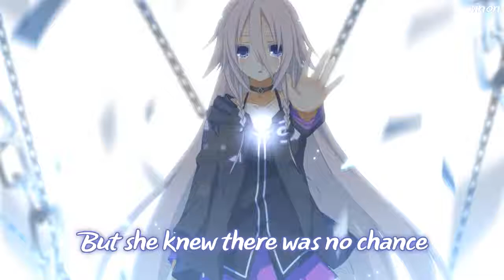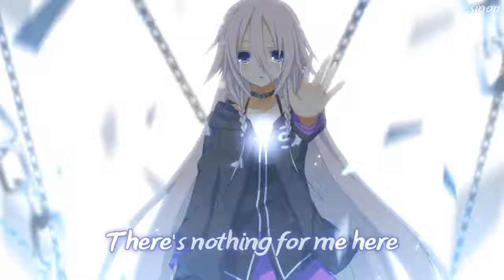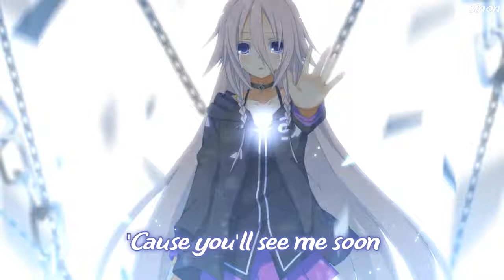Nightcore Her Last Words Lyrics